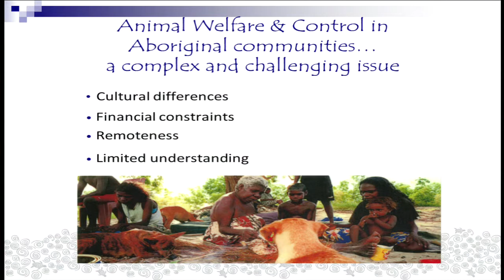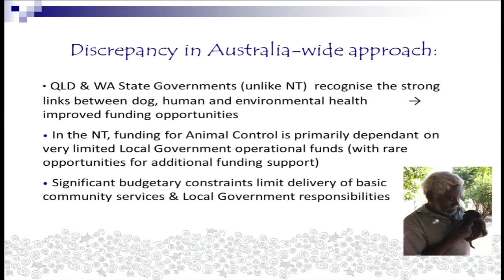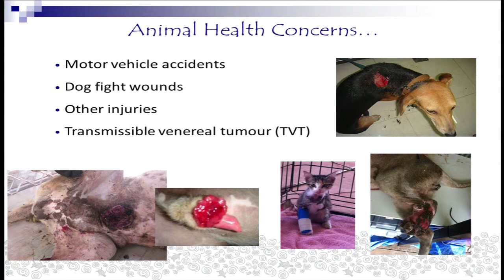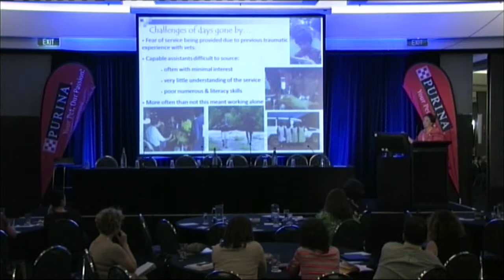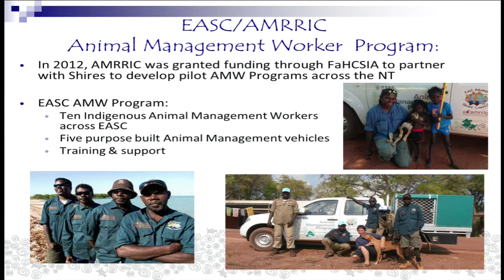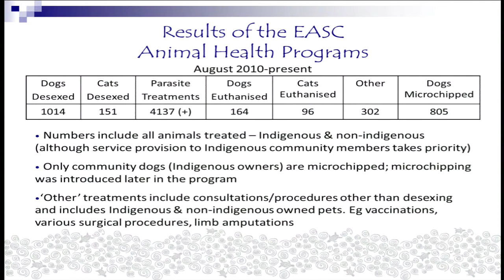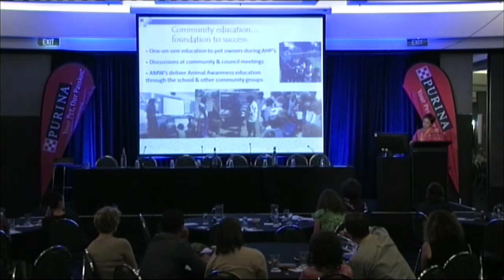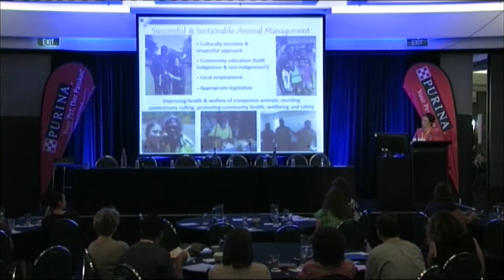Dr Emma Kennedy - G2Z through council run desexing programs in indigenous communities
Dr Emma Kennedy, East Arnhem Shire Council Veterinarian and Animal Control Manager, , speaks on how council run desexing programs can reduce euthanasia and achieve a range of sustainable results for the community on Day 1 of the 5th Australian G2Z Summit held in Gold Coast, Queensland in September 2013.